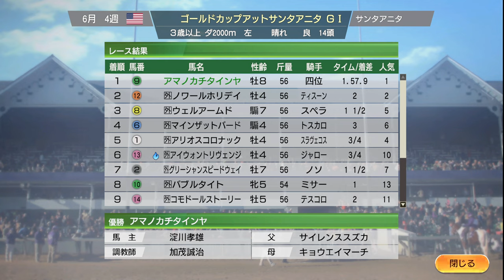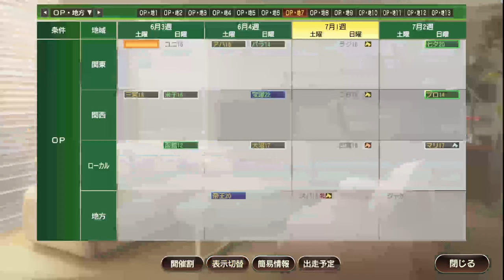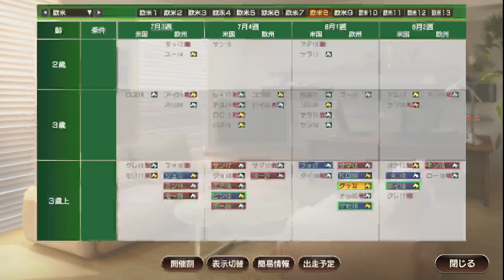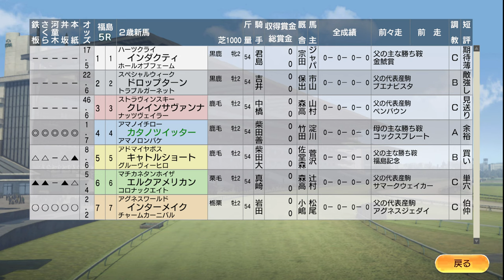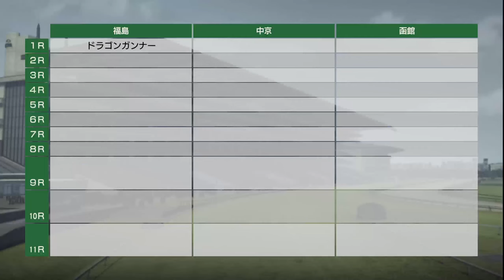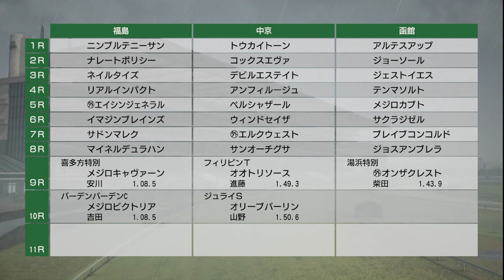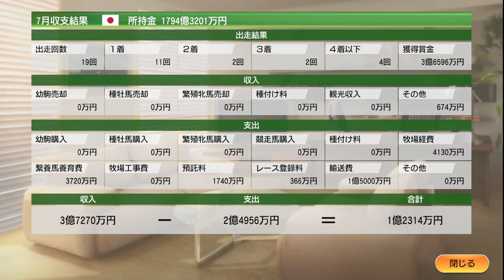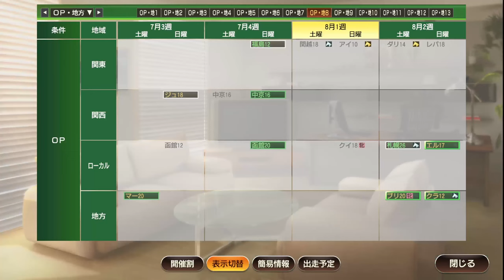【ウイニングポスト9 2021】2010年6月4週～7月4週 宝塚記念、夏競馬前半 Live 【195：競馬ゲーム 】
‹ルール›
1. 史実馬＋スーパーホースの合計の所有は年2頭のみ（ただし最初の2年は年3頭までOK）
2. クラブ所有後はクラブに年3頭まで史実馬＋スーパーホース所有OK
3. 吉野ファームグループを破って生産賞をゲット！（達成済）
4. レースで1番人気時は戦法を変えることができない

0:00 スタート

12:30 帝王賞にスマートファルコン登場
16:20 宝塚記念、ブエナビスタら出走
22:50 アマノナッチャン09に虹！
47:30 ルーラーシップが、ベルモントダービー招待に出走
1:22:40 ブラックキャヴィア、ジュライC出走
1:48:20 オルフェーヴル入厩！